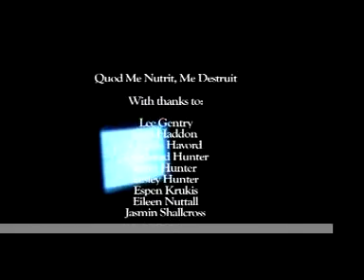Quod Me Nutrit, Me Destruit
Video made for yr2 video elective at Camberwell College of Arts. Based on the theme home.